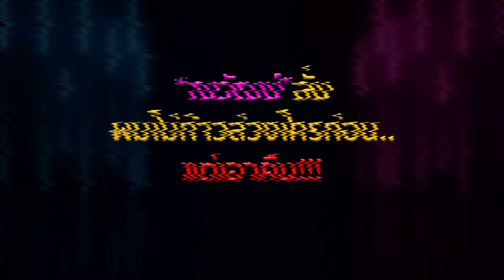ฟาดช็อตต่อช็อต “แม่ปุ้ยTPN”ปะทะ “ณวัฒน์” ส่อดราม่าสงครามนางงาม เลียนแบบ77จังหวัด | TOP DARA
เปิดโอกาสให้สอบถามได้ทุกเรื่อง ทุกประเด็น พร้อมไลฟ์ถ่ายทอดสด กับงานแถลงข่าวเปิดม่าน "มิสยูนิเวิร์ส ไทยแลนด์  ประจำปี 2566" โดย “ปุ้ย ปิยาภรณ์ แสนโกศิก” หรือที่รู้จักกันในนาม “แม่ปุ้ย TPN” ที่ได้ออกมาสอบถามทุกข้อสงสัยสื่อมวลชนและแฟนเพจนางงาม พร้อมเล่ารายละเอียดการประกวดสาวงามที่จะเกิดขึ้นบนเวที MUT 2023 ที่ปีนี้มีการทำตามนโยบายกองแม่ กับครั้งแรกในการจัดประกวดสาวงามระบบ 77 จังหวัด ซึ่ง “แม่ปุ้ย ปิยาภรณ์” ได้ตอบคำถามถึงการเปลี่ยนแปลงครั้งนี้ว่า